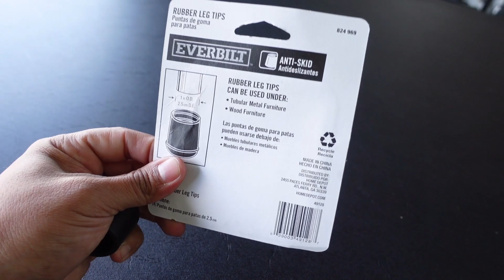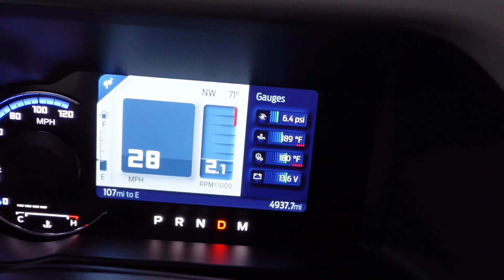HOW TO GET YOUR NEW FORD BRONCO TO MAKE COOL TURBO NOISES. DIY FORD 2.7L BLOW OFF MOD.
Installing a aftermarket blowoff valve to any forced induction car is a great way to add some awesome sound. There’s lots of options out there but they come with a price. Well what if you could get the same results but for a fraction of the price. Well today I hope to show you guys this on my 2021 Ford Bronco.

Product Links:

Rubber Tip